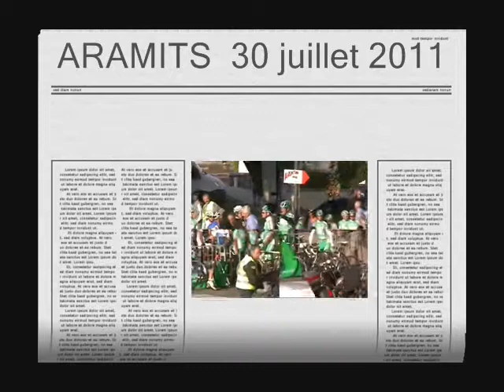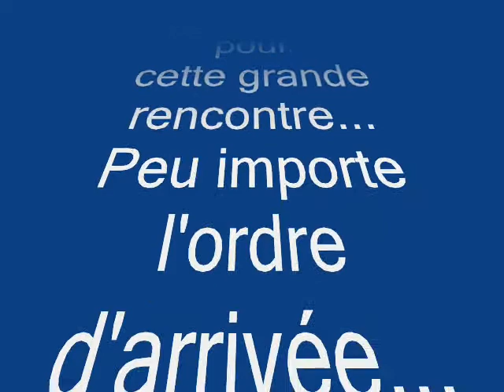lapierrejacquesenbaretous.wmv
le départ épreuve 2011, prés de 500 participants